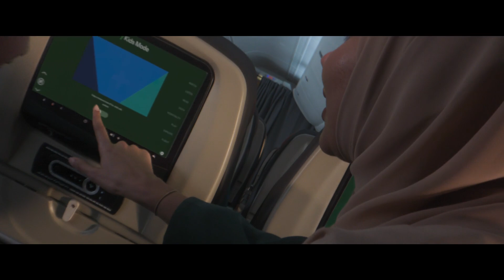Saudia Airlines 'Welcome to Our Future' Brand Film ft. Various Cast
Various cast featured in Saudia Airlines Brand Film.

Talents: Mohammed, Dany, Samaneh, Qusai, Ahmed, Sultana, Shafaq, Ziwei, Viktoria, Ludovico, Maradona, Coco Rose, Amr, and Fereshteh